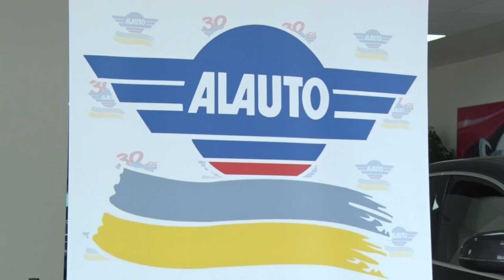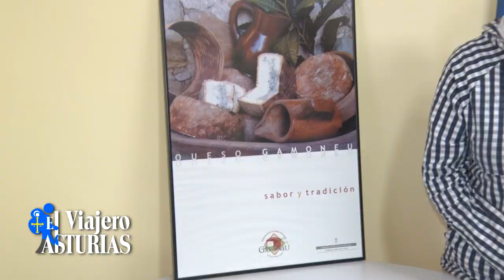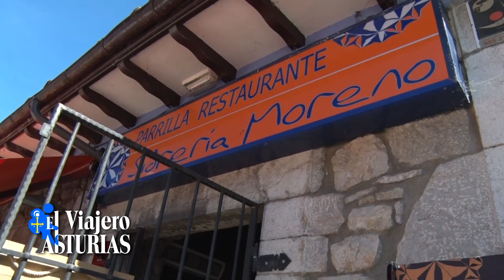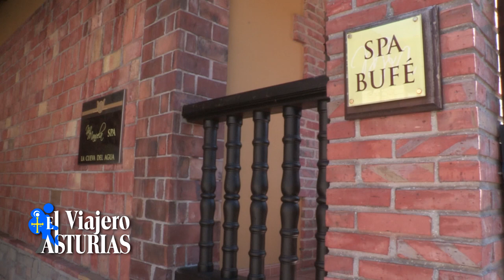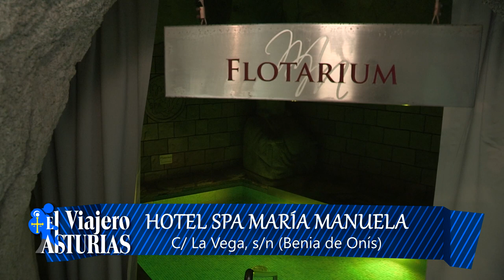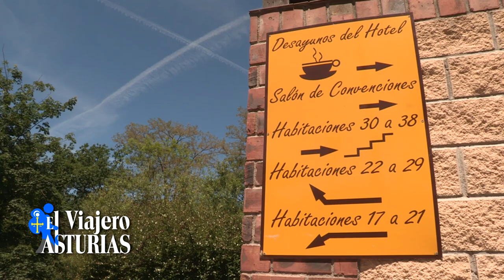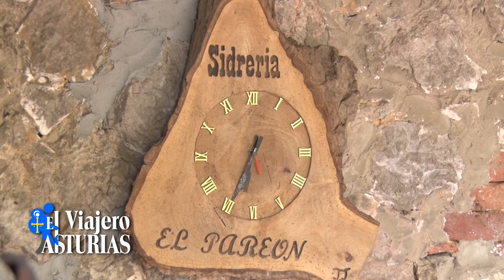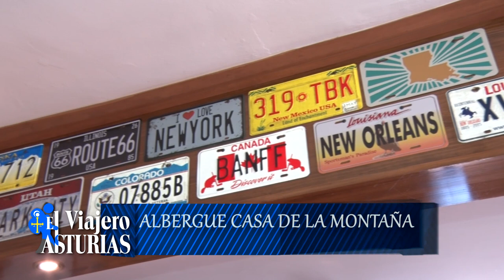EL VIAJERO POR ASTURIAS 2 - BENIA DE ONÍS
Continuamos con la ruta de los quesos y pasamos al Concejo de Onis. El queso Gamoneu también tiene su D.O. Protegida. Visitamos el Hotel Alda, la Sidrería Moreno, el Hotel María Manuela y sus magníficas instalaciones, el novísimo Hotel Cerro La Nina y el grupo hotelero La Pasera. Comemos en la Sidrería Pareón y visitamos el Albergue Casa de la Montaña y su oferta de turismo activo. Todo ello llevado de la mano de Alfonso Alauto.